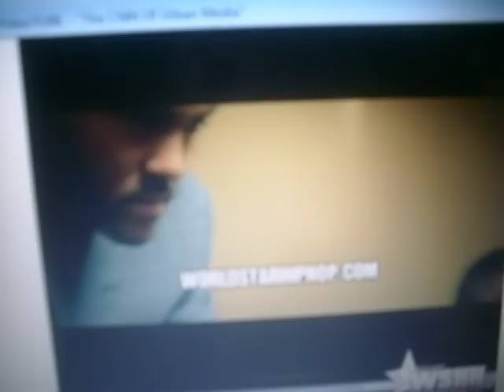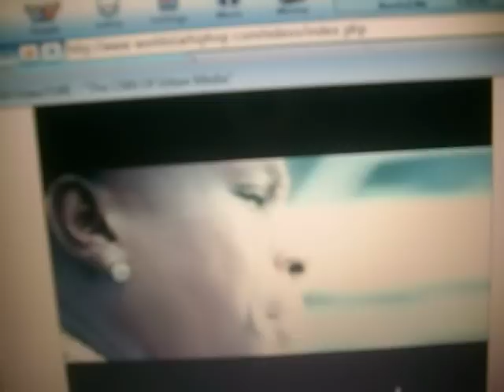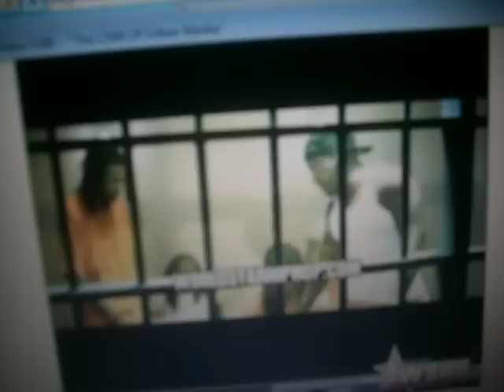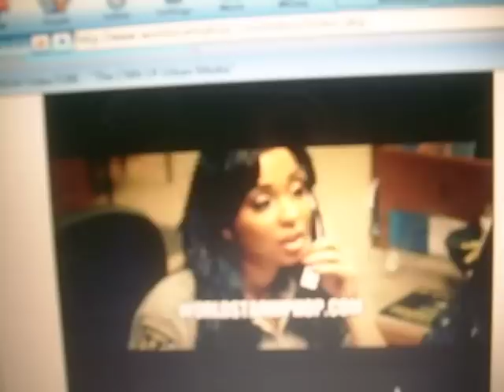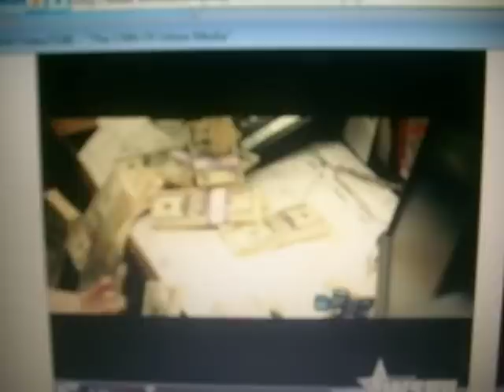lil boosie feat webbie&young jeezy"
lil boosie new joint